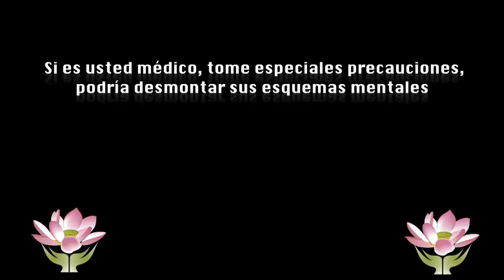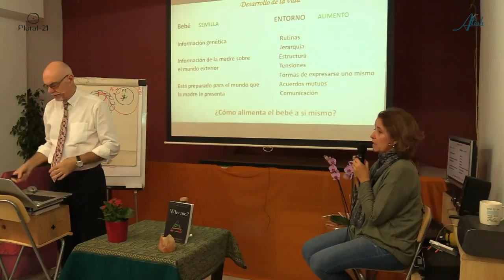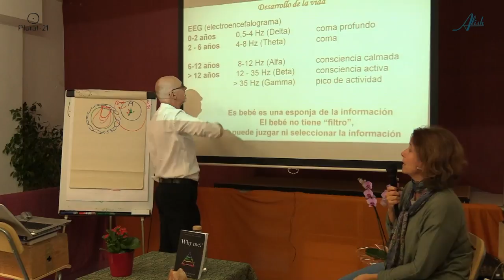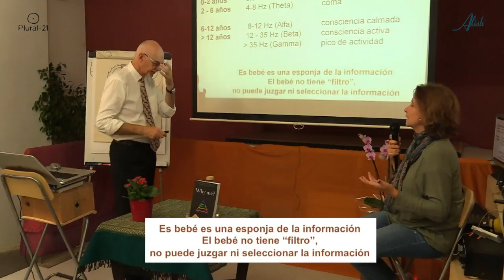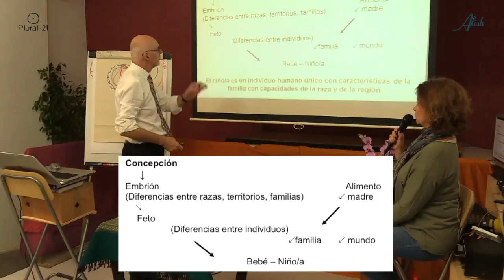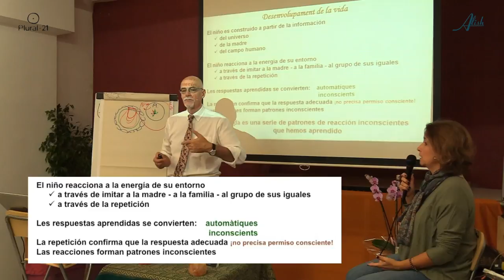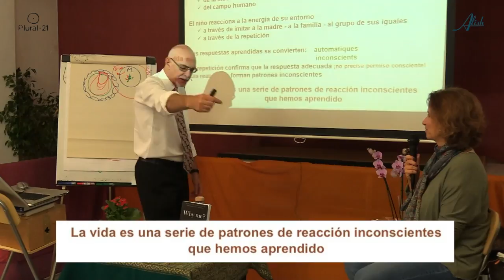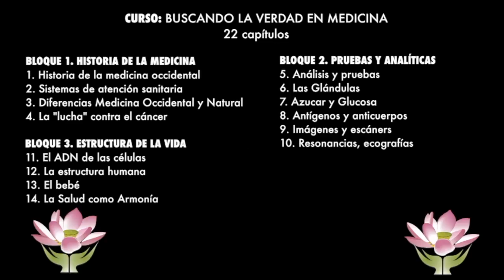El bebé - Curso buscando la Verdad en Medicina 13/22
00:30 La llegada del bebé
29:00 El ser humano en el Universo
35:00 Los patrones de reacción inconscientes

Traductoras
Cristina Fenoy
Elena Kosenko
Teresa Torras

1/22 – Historia de la Medicina en Occidente – 43m
2/22 – Sistemas de atención sanitaria – 54m
3/22 - Diferencias entre la Medicina Occidental y la Natural – 45m
4/22 – La “Lucha” contra el cáncer - 24m

5/22 – Análisis de sangre – 43m
6/22 – La función glandular: hígado riñones y tiroides - 15m
7/22 – Azúcar y Glucosa – 34m
8/22 – Antígenos y anticuerpos – 16m
9/22 – Imágenes y escáner – 41m
10/22 – Resonancias, ecografías, radiografías – 44m

11/22 – El ADN de las células – 52m
12/22 – La estructura y forma humanas – 60m
13/22 – El bebé – 48m
14/22 – La Salud como Armonía – 24m

15/22 – Causas de las enfermedades según la medicina occidental I – 47m
16/22 – Causas de las enfermedades según la medicina occidental II – 30m
17/22 – Causas de las enfermedades según la medicina Tradicional  - 43m

18/22 – La infección – 42m
19/22 – Virus – 22m
20/22 – Vacunas – 14m
21/22 – Qué es la SALUD – 26m
22/22 – Preguntas público y clausura – 22m